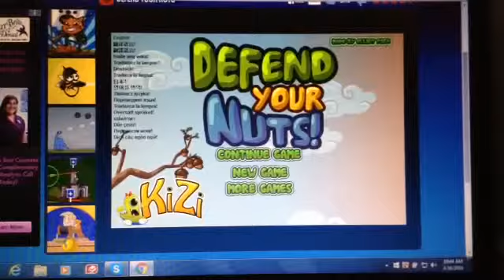Defend your nuts part 3 finale